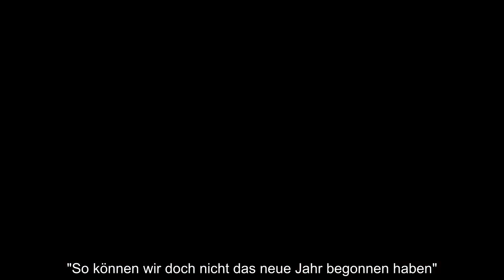Inka Bause Großes Entsetzen! Sollten uns alle schämen